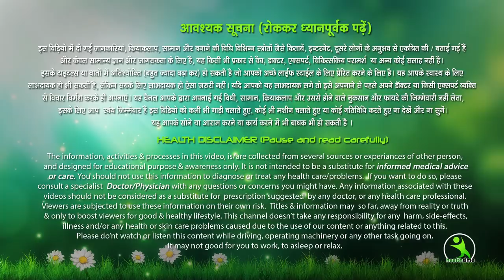1 महीने में ही आपके बाल होंगे दुगने लंबे, तेजी से बालों की लंबाई बढ़ने का सिक्रेट। Onion Hair Growth